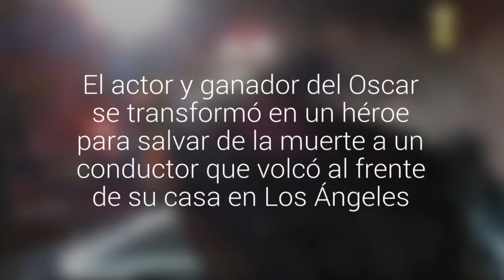Jamie Foxx rescató a un hombre desde un auto en llamas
El actor y ganador del Oscar se transformó en un héroe para salvar de la muerte a un conductor que volcó al frente de su casa en Los Ángeles.